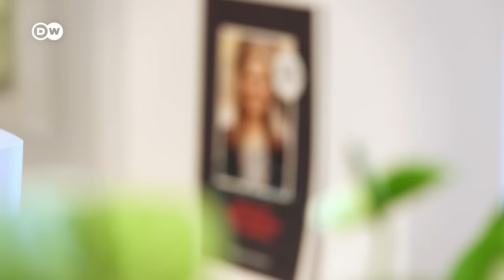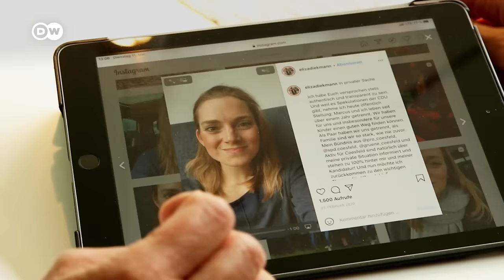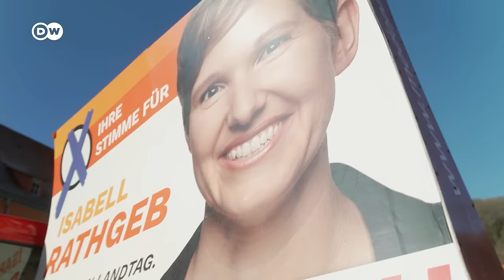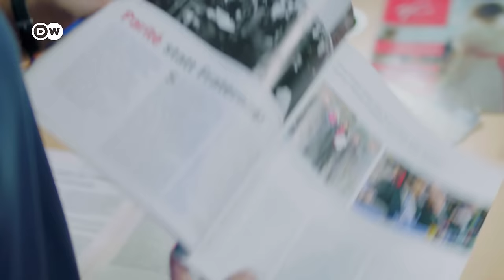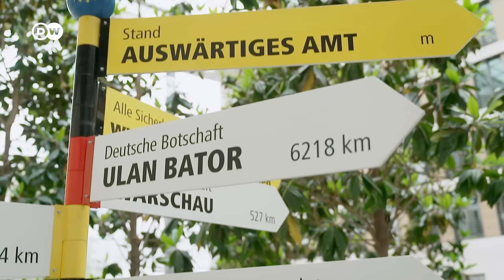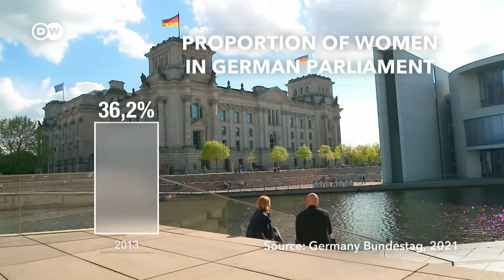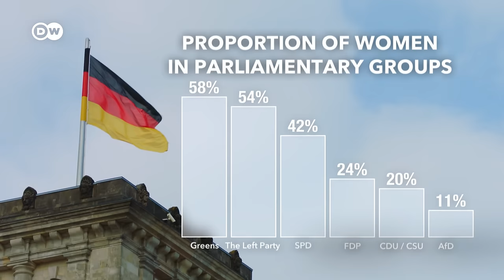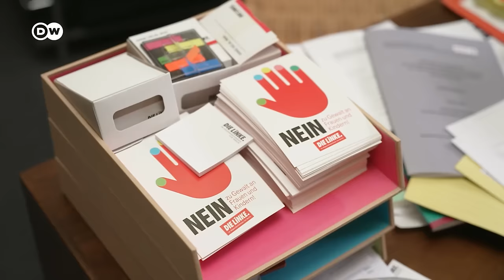Why aren’t more women in politics? | DW Documentary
Angela Merkel was the first woman ever to become German chancellor and spent 16 years in office. But women remain underrepresented in the Bundestag - and German politics, in general. Why is that?

Women frequently experience prejudice and sexist discrimination. After Eliza Diekmann was elected mayor of the west German town of Coesfeld last year, people criticized her for being too young and inexperienced. "Some people said I was only elected because I looked so pretty on the posters," according to Diekmann. The 34-year-old independent candidate was also asked why she had gone ahead and had children if she was going to take over that kind of position.

Women are underrepresented in all areas of German politics. At present, 14 of the country’s 16 state premiers are men. Only nine percent of German mayors are women. In the German parliament the proportion of women has even dropped in comparison to the previous legislature period - from 36.5 to 31.4 percent.

Silke Laskowski, professor of public law, international law and European law at the University of Kassel, says the disparity is systemic and not anything to do with the behavior of individual women. The system is tailored to men. "It is internal structures that are hindering women," Laskowski says.

Is a quota required? Former CDU chairwoman Annegret Kramp-Karrenbauer was unable to establish one in Angela Merkel’s conservative party: "Everything really functions according to quotas in a mainstream party like the CDU. There are checks to ensure there are a mix of people of different faiths, employees and entrepreneurs. That is never a problem except where women are concerned." By contrast, 54 percent of the members of parliament representing the Left Party in the Bundestag are women - the result of a quota.  For Left Party politician Anne Helm the quota remains important: "In my party, too, it is frequently the case that women are often more reserved when it comes to competing and that is why it is still necessary to have instruments that consciously work to counteract this tendency."